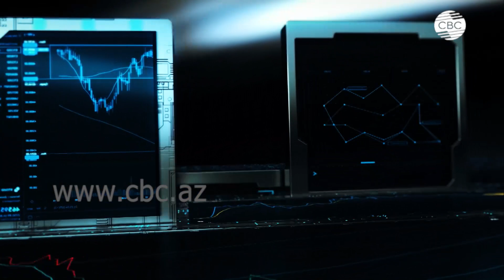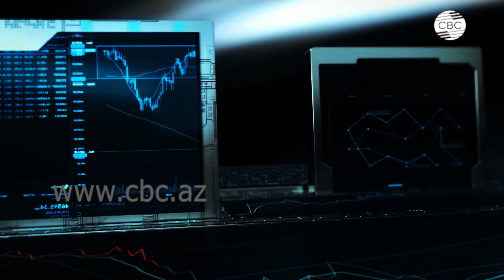Бюджет Азербайджана в 2022 году: на какие сферы будет выделено больше всего средств?